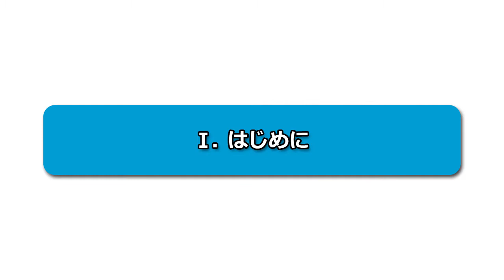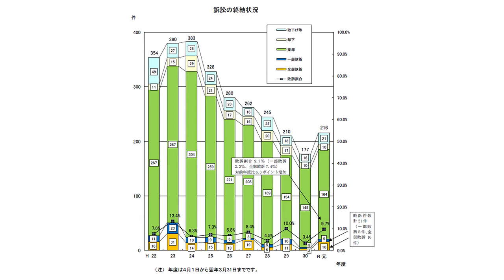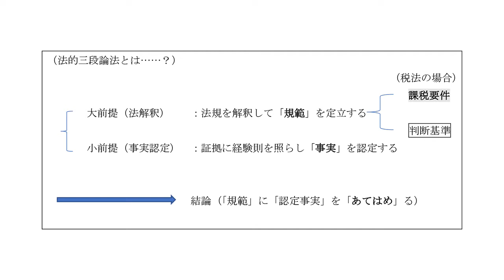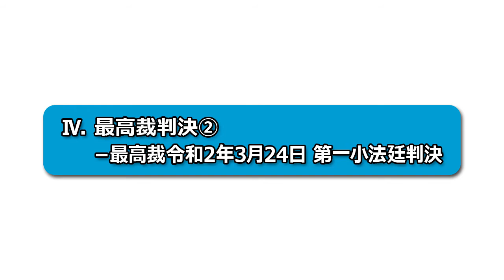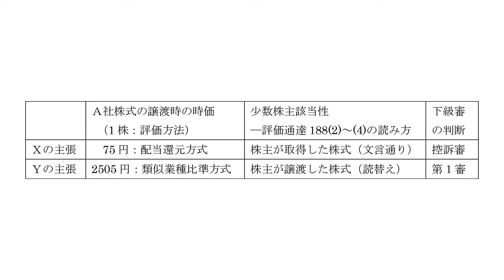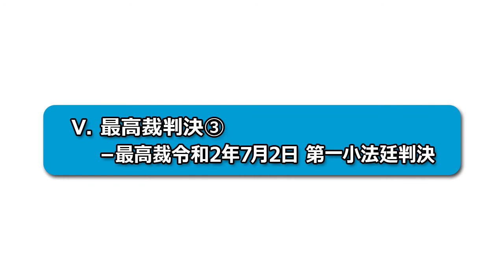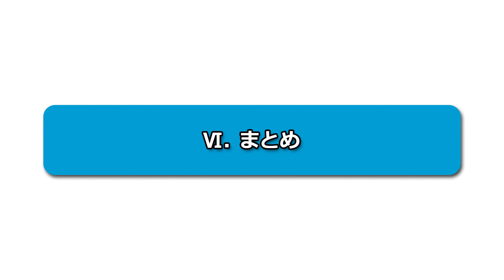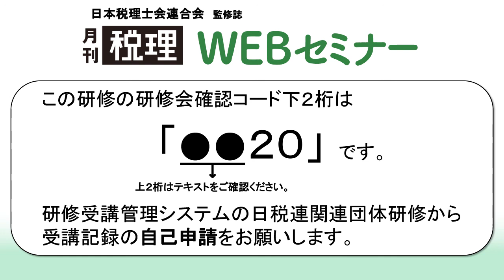「月刊 税理」WEBセミナー【実務に影響を与える 最新の最高裁判例のよみ方・見方】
「月刊 税理」2020年10月号　別冊付録「実務に影響を与える　最新の最高裁判例のよみ方・見方」

―――テキスト目次―――

Ⅰ　はじめに
Ⅱ　近時の税務判例・最高裁判例の傾向
Ⅲ　最高裁判決①―最高裁平成30年9月25日第三小法廷判決
Ⅳ　最高裁判決②―最高裁令和2年3月24日第一小法廷判決
Ⅴ　最高裁判決③―最高裁令和2年7月2日第一小法廷判決
Ⅵ　まとめ

解説／青山学院大学教授・弁護士　木山泰嗣